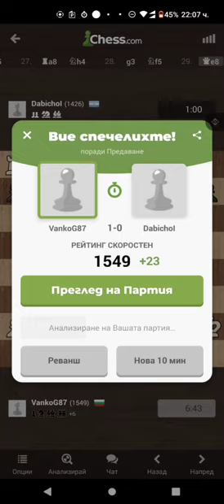Шах онлайн Победи (бели 3 - черни 4) Загуби 0 Ремита 0